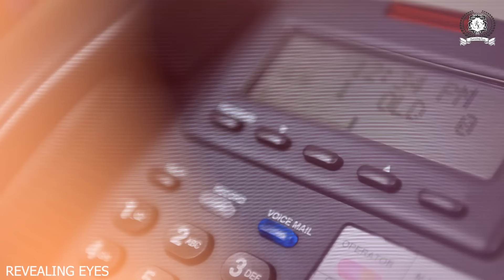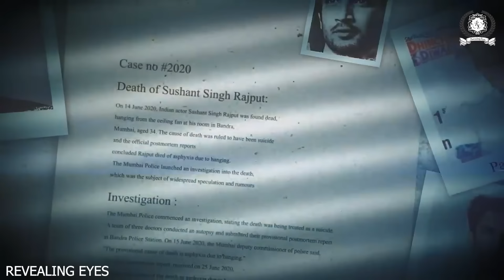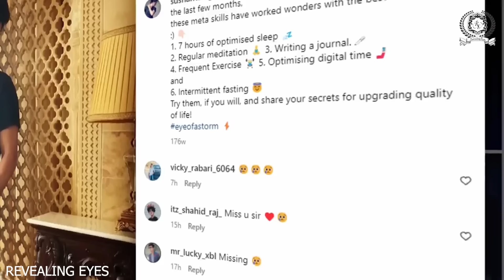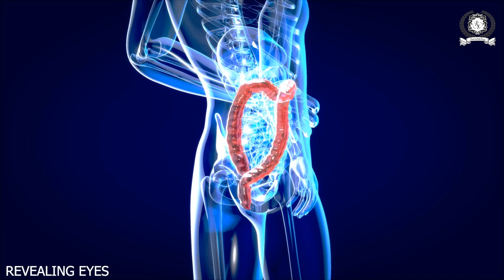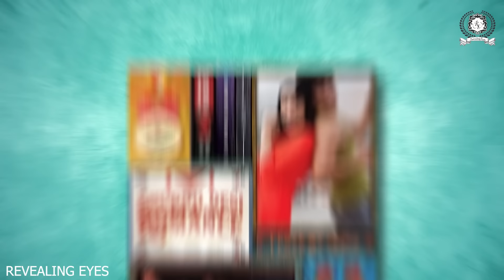क्या हुआ था उस रात सुशांत सिंह राजपूत को | Story of Sushant Singh Rajpoot